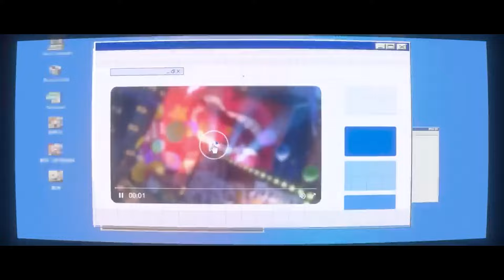Robin.exe | Honkai Star Rail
Hey everyone!
Guess who's back with another HSR.exe
I think I'm kinda addicted to her song, I can't get it out of my head.

Music will be in the pinned comment

hsr
robin
starrail
honkaistarrail